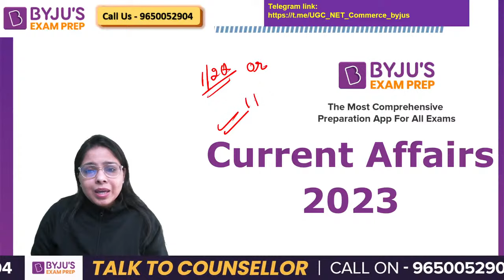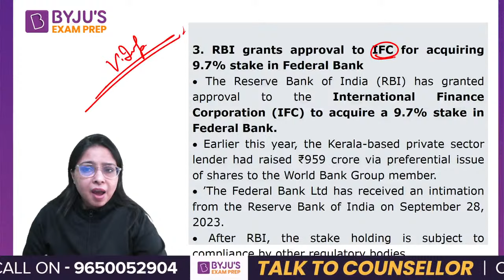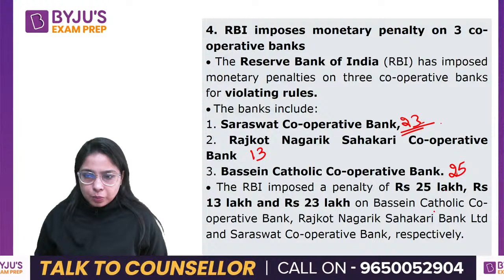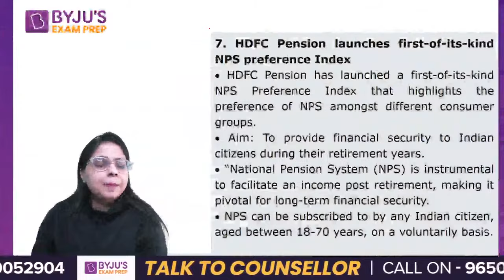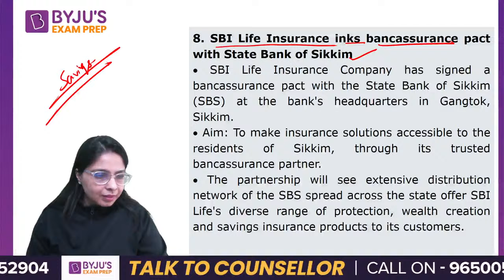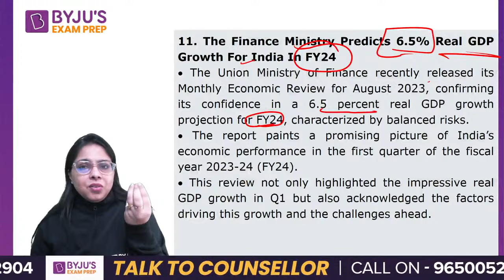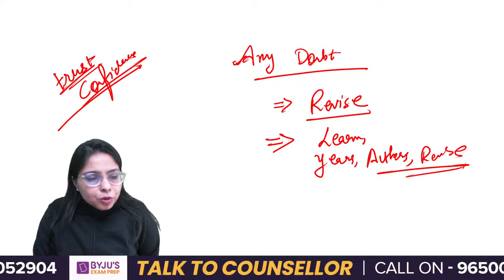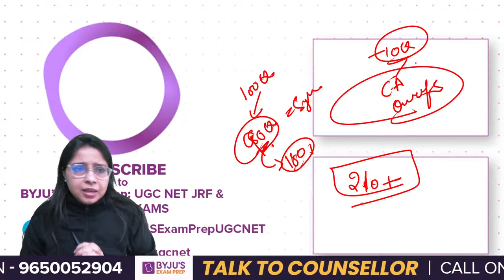UGC NET Commerce Current Affairs | Commerce Current Affairs 2023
"In this LIVE Session for UGC NET Commerce Current Affairs | Commerce Current Affairs 2023 | UGC NET Current Affairs by Konica Kansal will help to boost up your UGC NET 2023 Preparation .

2,100+ Selections Given by BYJU’S Exam Prep in UGC NET Till Date, Watch out Their Success Journey Here

Clear the UGC NET Exam with BYJU'S Exam Prep UGC NET Express. Get all updates on UGC NET Exam pattern, syllabus and preparation strategies to enhance your performance in the UGC NET Exams. BYJU'S Exam Prep UGC NET is the most comprehensive exam preparation platform for UGC NET Exams Preparation.